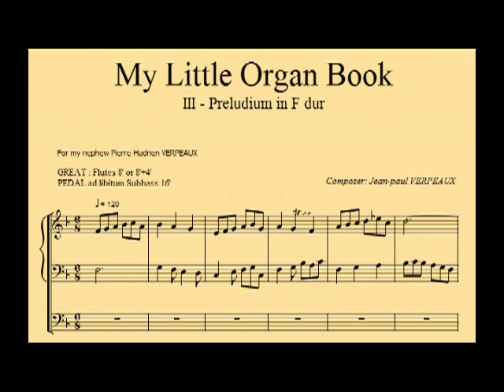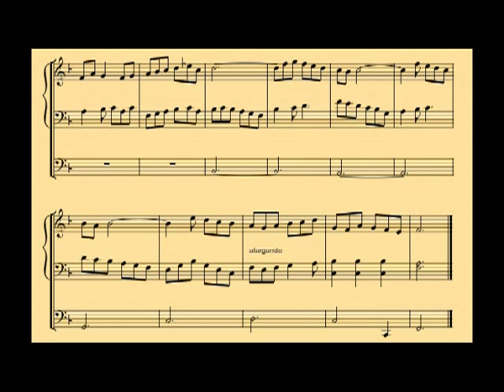Organ music for beginners - opus3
This third piece in F dur is like a little fantasia easy to perform on a small organ, with or without a pedalboard. Even if you do not use the pedal, the music comes with a correct bass voice played by your left hand.
This short music may also suit the office when a short time is granted to the organist